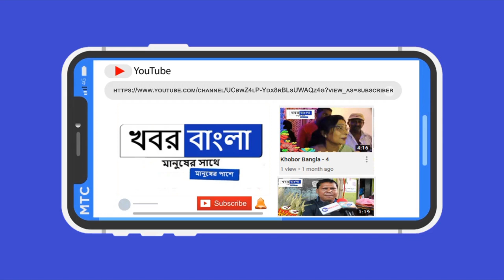বিজেপির বিরুদ্ধে কি কথা বললেন কার্যকরী সভাপতি অজয় ভচ্চার্জী